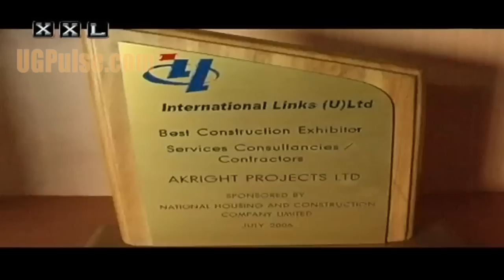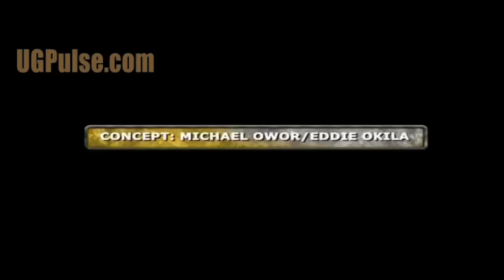XXL on NTV Uganda with Bush Baby 12 Oct 2010 Part 3 on UGPulse.com Entertainment